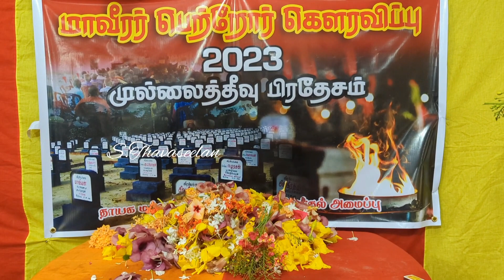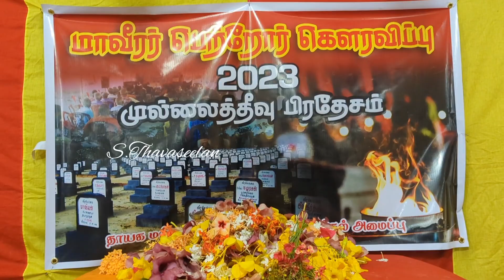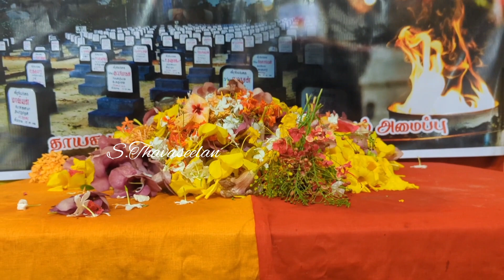முல்லைத்தீவில் மாவீரர்களின் பெற்றோர் கௌரவிப்பு